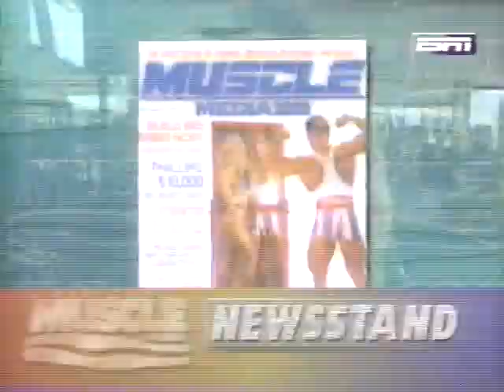Bodybuilding Teen Peter St. Nicholas Profile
Peter St. Nicholas Teen Bodybuilder